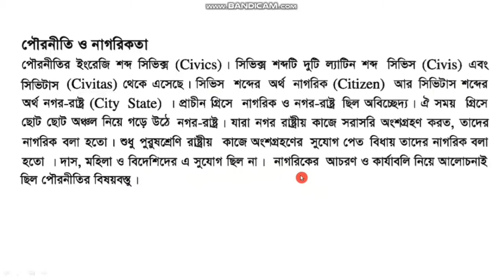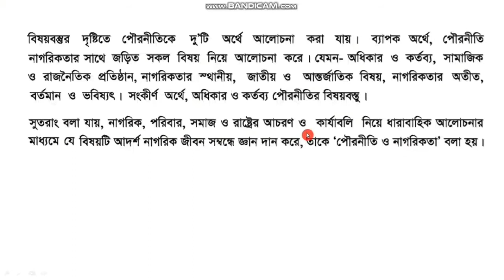পৌরনীতি ও নাগরিতা। SSC পৌরনীতি। ১ম অধ্যায়।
পৌরনীতি ও নাগরিতা
নবম দশম শ্রেণি [SSC]